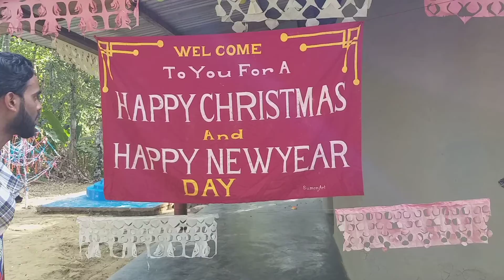আটগ্রাম পাহাড় ভ্রমন ২০২০ | পর্ব ১১ | Mr. RAR 75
Hi! Hello! ☺

""আসসালামুআলাইকুম""😍

Wellcome to my youtub channel "Mr. RAR 75"

'Mr. RAR 75' চ্যেনেলে আপনাকে স্বাগতম!!  🌹

Thanks!!

ভিডিওটি ভালো লাগলে লাইক দিন। কমেন্ট করে জানিয়ে দিন আপনার মূল্যবান মতামত!!!

ধন্যবাদ!!

Tage
 জকিগঞ্জ পাহাড়
জকিগঞ্জের ঘুরার স্থান
খাসিয়া পুঞ্জি
খাসিয়া পাহাড়
খাসিয়াদের বসস্থান
খাসিয়া মানুষ
ত্রি মোহনা
তিগাঙ্গা
তিন নদীর মোহনা
তিন নদীর মুখ
আমলসীদ পিকনিক ইস্পট
আমলসীদ তি গাঞ্জা
আমলসীদ
কুশিয়ারা নদী
সুরমা নদী
বরাক নদী
জকিগঞ্জ টু সিলেট ভ্রমন জায়গা
নতুন ভডিও ২০২২
২০২২ সালের সেরা ভিডিও
২০২২ ইংরেজি
আটগ্রাম পাহাড়
আটগ্রাম
আটগ্রাম পার
আটগ্রাম নদী
খাসিয়া পুঞ্জি
খাসিয়া মানুষ
খাসিয়া
আটগ্রামোর খাসিয়া
আটগ্রাম বাজার
পাহাড় ভ্রমন
জকিগঞ্জ পিকনিক ইস্পট
জকিগঙ্জের খাসিসা
খাসিয়া পুঞ্জি
আটগ্রাম পাহাড়